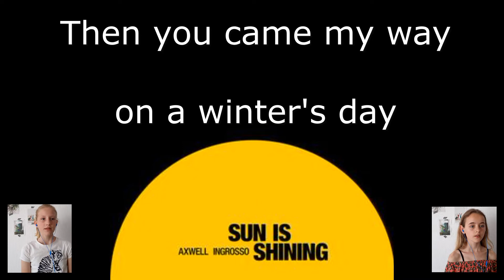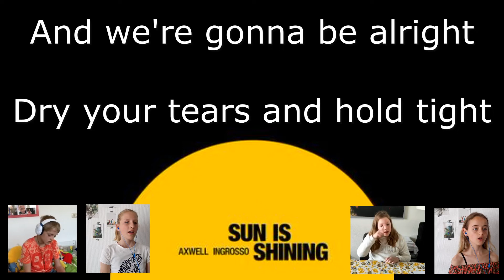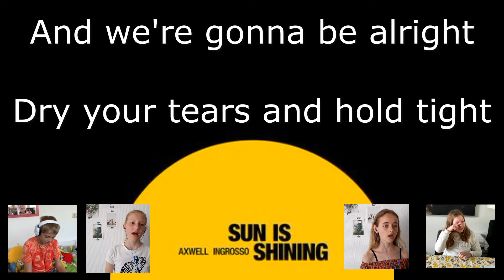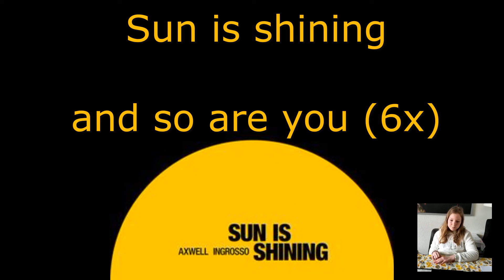Sun is Shining groep 7/8 meezingvideo met leerlingen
Woon je in Hoorn, zit je in groep (6) 7/8? Zing dit filmpje mee met je koptelefoon op, of doe het ritme mee met Glen de drummeester. Alle filmpjes worden samengevoegd in een filmpje. Zo vieren we met z'n allen een muzikaal feestje!